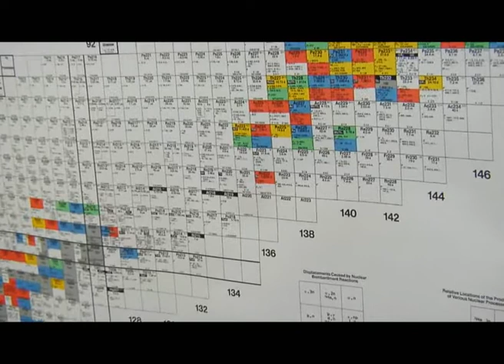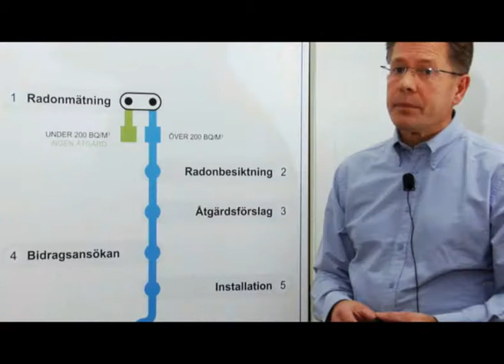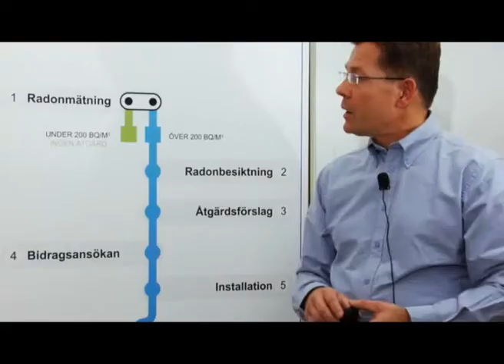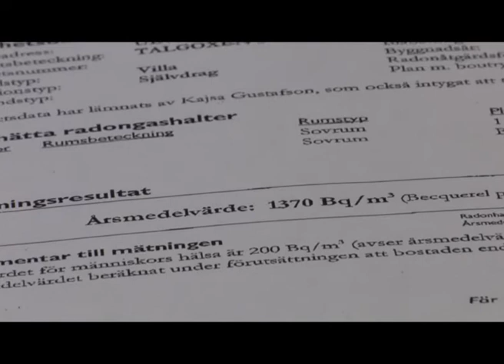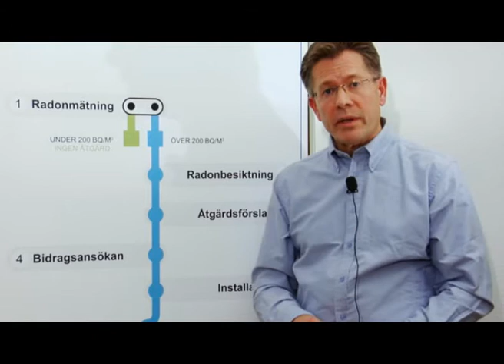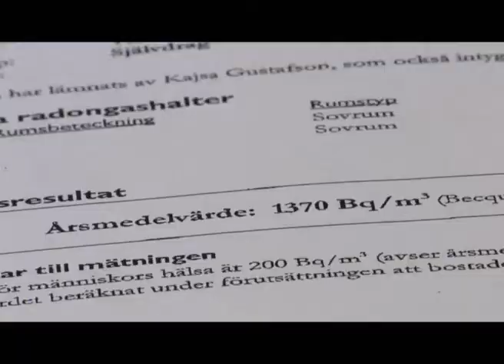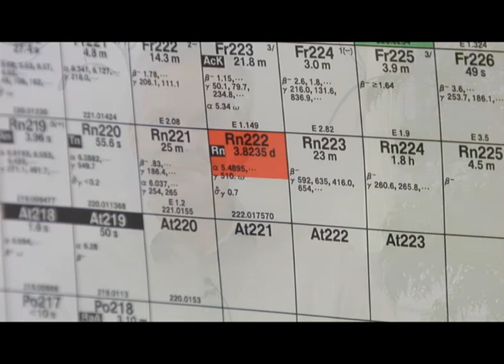Radon - En fakta film för dig med hus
en film om radon och dess verkan samt tips och råd kring Radon